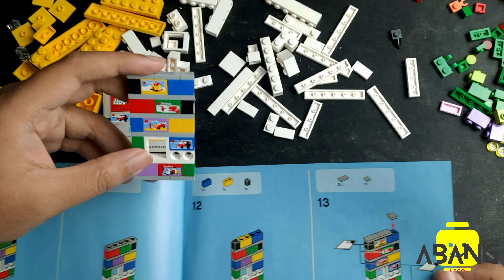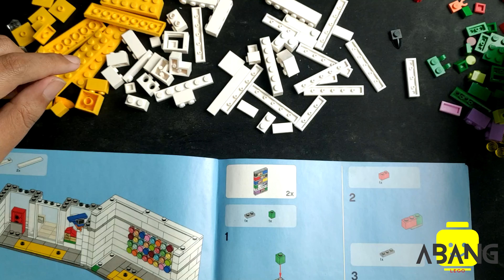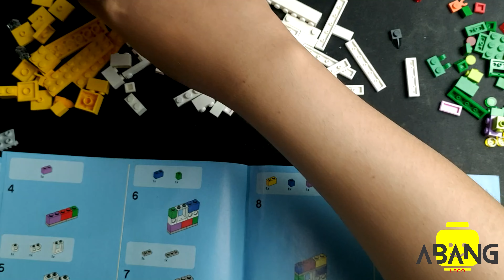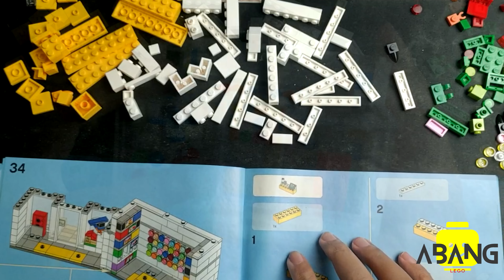Lego Promotional Series - LEGO Brand Retail Store (40145) PART 5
Yooo, wassup! Kita lanjutin lagi perjalanan Toko Lego yang hampir selesai, bagi yang belum nonton part-part sebelumnya, bisa di cek nih!